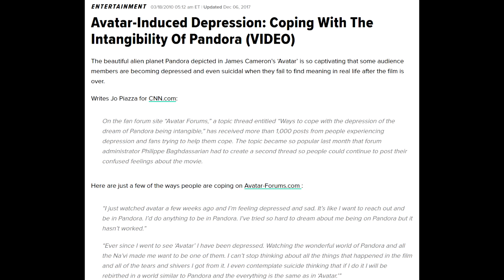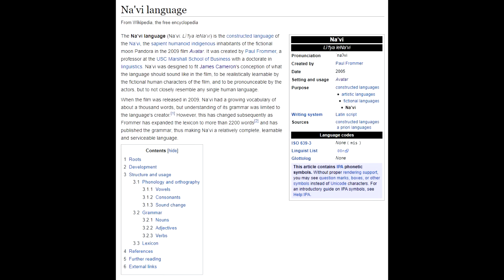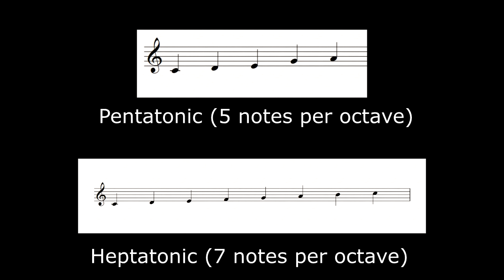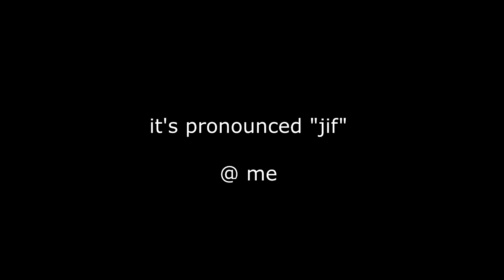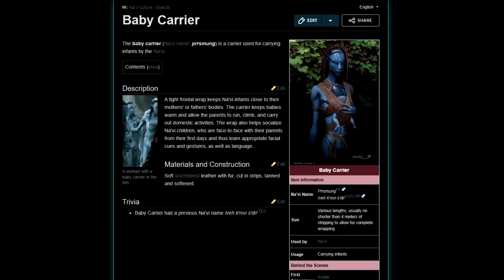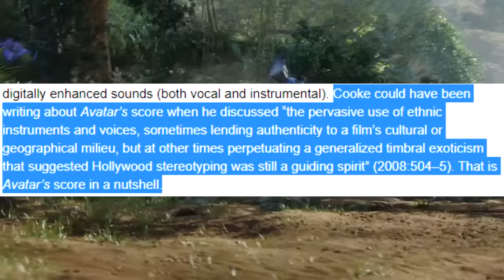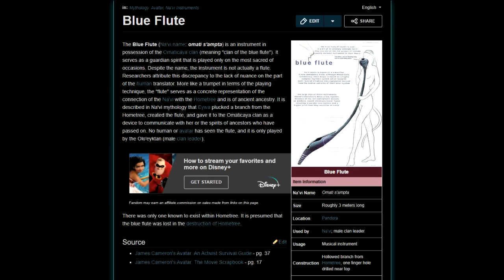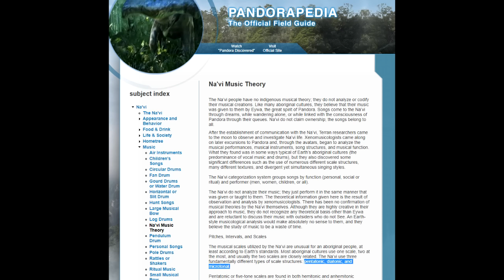Why Avatar has the Most Ironic Soundtrack of All Time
What happens when the soundtrack and the film accidentally tell the exact same story?
You get Avatar: The Last Bluebender

Sources and Links:

Dr. Bryant's write-up of her experience

let me know if I missed anything, there was a lot of information in this video and I want to make sure everyone gets cited!